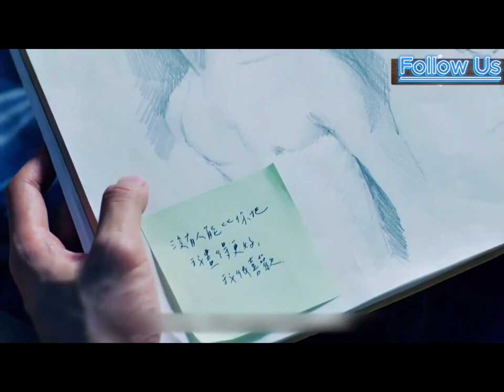深蓝与月光 - 第七集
如此狗血炸裂的台腐，真是震碎三觀。